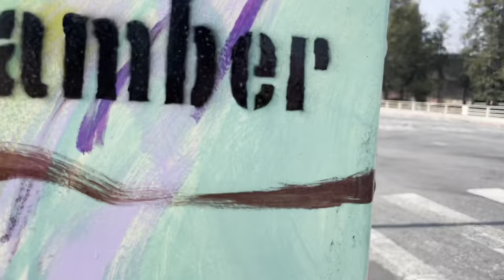Ricardo Cerezo Utility Box Painting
Find this peaceful painted dove and colorful box by Ricardo Cerezo located at Van Nuys & Riverside Dr

Ricardo Cerezo 2021